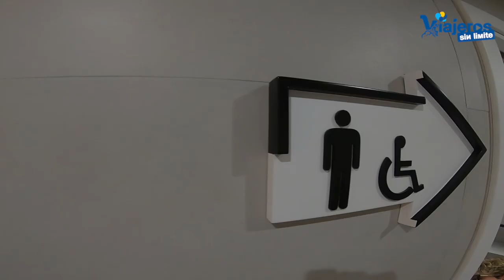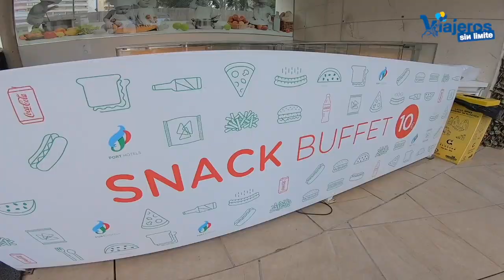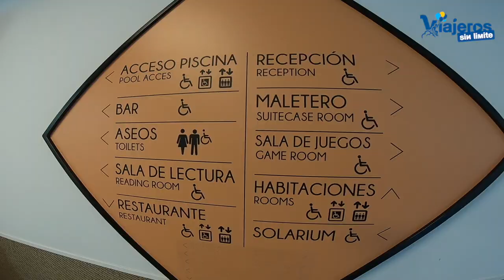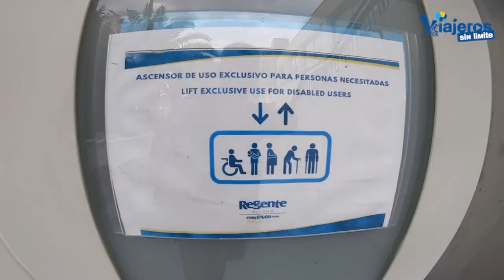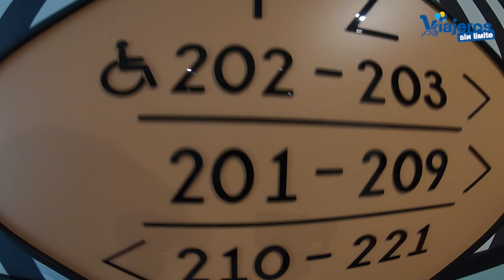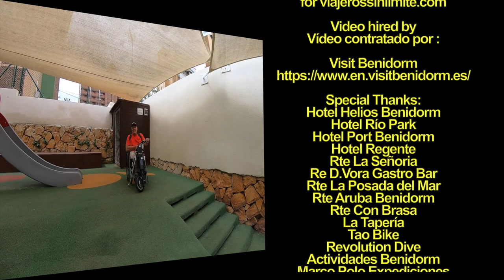Hoteles accesibles que he visitado en Benidorm con silla de ruedas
Comparto tres hoteles que he visitado en Benidorm con silla de ruedas aunque no he pernoctado en ninguno de ellos.

Recientemente hemos visitado ¡por primera vez! Benidorm, con silla de ruedas y handbike.

Ahora lo visitamos de nuevo con una amiga en silla de ruedas eléctrica.

En todas las ocasiones que hemos estado, y ya son cuatro, nos hemos hospedado en el mismo hotel que puedes ver aquí.

En mi trabajo me gusta visitar otros hoteles para tener un mayor conocimiento de la infraestructura accesible y poder darte información para que puedas decidir.

En una de mis visitas conocí tres hoteles con diferentes niveles de accesibilidad.

No me hospedé en ninguno de ellos pero realicé la visita en profundidad basándome en accesos, mostrador de recepción, habitaciones, baños generales, comedor y otras instalaciones como solarium y acceso a piscinas.

Ninguno  tiene silla especial para ducha aunque solo uno de ellos tiene acuerdos con una empresa que se lo puede proporcionar.

Los tres hoteles tienen terraza en la habitación por lo que si te resulta cómodo puedes usar una de las sillas de exterior.

De amplitud en las habitaciones los tres están razonablemente bien. Uno de ellos tiene los armarios y la caja fuerte al alcance desde una silla de ruedas.

Los tres tienen acceso a la zona de piscina aunque únicamente, uno de ellos cuenta con silla de transferencia al agua.

Toda esta información y más la tienes en el vídeo que encabeza este post.

Los tres hoteles son:

Hotel Rio Park (enlace aquí)

Hotel Port Benidorm (enlace aquí)

Hotel Regente (enlace aquí).

Como sabes mi principio es publicar únicamente aquello que conozco y en esta ocasión te dejo toda la información que he visto para que puedas decidir con buenos datos.

Las razones por las que siempre me quedo en el Hotel Helios Benidorm (tienes el vídeo más arriba) es por su cercanía al mar (5 minutos andando).

Y porque tiene una buena accesibilidad en accesos, restaurante, zonas de ocio, baños y habitación y acceso a la terraza.

Además, tiene una silla anfibia para acceder a la piscina que es de agua termal.

No te pierdas el vídeo de este hotel.

Tienes más info sobre accesibilidad en la web de Visit Benidorm.

Recuerda que puedes acceder gratis a la Guía de Accesibilidad de este viaje realizada por mi personalmente.

Gracias a Visit Benidorm y a su equipo por su ayuda y gracias a todos por acompañarnos.